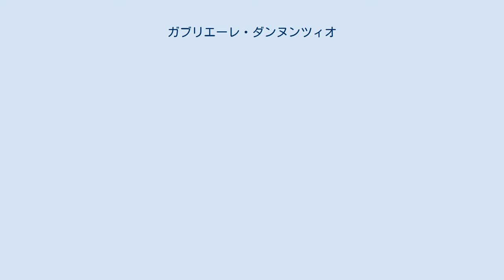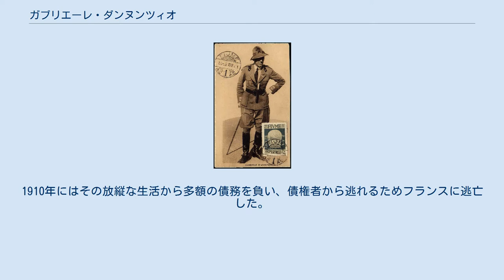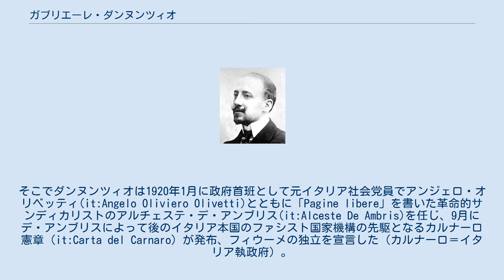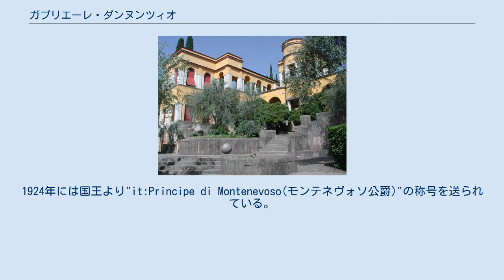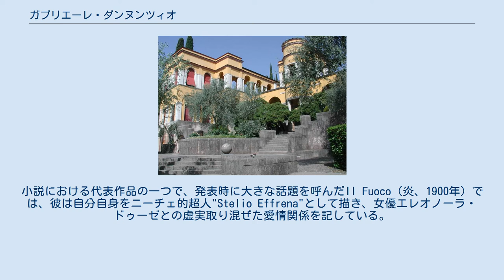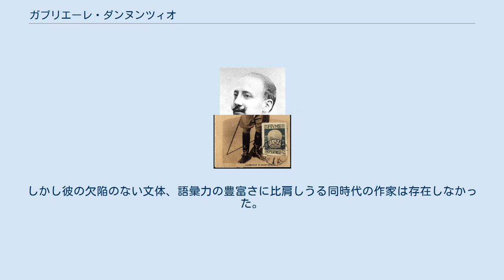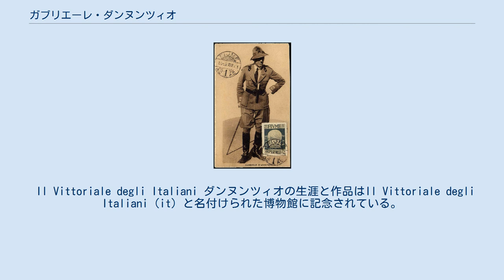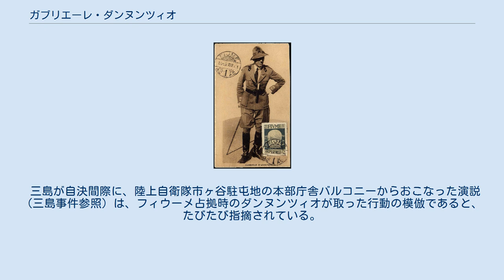ガブリエーレ・ダンヌンツィオ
初代モンテネヴォーソ大公ガブリエーレ・ダンヌンツィオ（Gabriele d'Annunzio, Principe di Montenevoso、1863年3月12日 - 1938年3月1日）は、イタリアの詩人、作家、劇作家。
ファシスト運動の先駆とも言える政治的活動を行ったことで有名。
なお日本ではダヌンツィオ、ダンヌンチオ、ダヌンチオとも表記する。
 ガブリエーレ・ダンヌンツィオはペスカーラにて、富裕地主（かつ同市の市長）の息子として生まれる。
その早熟の才は早くから認められ、彼はプラートのチコニーニ高等専門学校に進む。
そこで彼は、16歳にして処女詩集Primo vere（早春、1879年）を出版。
これは後のノーベル文学賞作家ジョズエ・カルドゥッチのOdi barbareに影響を受けた作品である。
1881年にはローマ大学ラ・サピエンツァ校に進学、様々な文芸グループに参加、また地元紙に記事や評論を寄稿する。
彼の最初の小説Il Piacere（快楽の子、1889年）もこの時出版され、多作な文学活動の出発点となる。
 1883年にマリア・ハルドゥイン・ディ・ガレーゼと結婚し3人の息子を儲けるが、1891年には離婚。
のち1894年には有名な女優エレオノーラ・ドゥーゼとの愛人関係が始まり、それは大きなスキャンダルになった。
ダンヌンツィオはドゥーゼが主役を演じるよういくつかの演劇、例えばLa Città morta（死都、1898年）やFrancesca da Rimini（フランチェスカ・ダ・リミニ、1901年）を書いたが、この激しい男女関係は1910年に終りを告げる。
 1897年には3年任期の下院議員に選出され、そこでは無所属として過ごした。
1910年にはその放縦な生活から多額の債務を負い、債権者から逃れるためフランスに逃亡した。
フランスでは作曲家クロード・ドビュッシーと意気投合、聖史劇『聖セバスティアンの殉教』（1911年）が生まれた。
 第一次世界大戦の開戦とともにイタリアに帰国したダンヌンツィオは、大衆に向けて連合国側に立っての参戦を訴える演説を行う。
彼自身は志願して戦闘機パイロットとして参戦、飛行中の事故で片目の視力を失う。
1918年8月9日には第87戦闘機中隊を率い、700マイルの往復飛行を行いウィーンにプロパガンダ用のビラを撒布するという業を演じた（ダンヌンツィオのウィーン上空飛行）。
またこの大戦中、イタリア軍に義勇兵として参加従軍した日本人下位春吉と意気投合し、親交を深めた。
 フィウーメ司令官姿のダンヌンツィオの写真をモチーフとした絵葉書 ダンヌンツィオを描いた切手が貼られている(1920年) 彼の国家主義的立場はこの大戦の経験により、より強固なものになった。
彼はイタリア国内で広く政治運動を行い、イタリアが大戦中に得たヨーロッパの一等国としての役目を戦後も果たしていくべきだと主張した。
パリ講和会議で、フィウーメ（いわゆる未回収のイタリアの一部。現クロアチア領のリエカ）をセルボ・クロアート・スロヴェーヌ王国（後のユーゴスラビア王国）に割譲すべしとの結論が出されたことに激怒したダンヌンツィオは、1919年9月12日、ロンキ・ディ・モンファルコーネから、自らを「司令官」（イタリア語: Comandante）とする「軍団」（イタリア語: Legionari）と称されるイタリア人武装集団を率いて進軍し（ロンキ進軍）、フィウーメ市を占拠、アメリカ、イギリス、フランス3軍から組織された守備軍を追放した。
この時のダンヌンツィオのスローガンが「全ての抑圧された人々の解放」であり、十月革命を支持するというものだった。
この行動からダンヌンツィオはウラジーミル・レーニンに「革命家」として絶賛される。
 彼らはイタリアによるフィウーメ併合を要求した。
これはイタリアの悲願でもあったが、国際関係の悪化を懸念してイタリア政府は国境線を封鎖、武装組織の投降を促した。
そこでダンヌンツィオは1920年1月に政府首班として元イタリア社会党員でアンジェロ・オリベッティ(it:Angelo Oliviero Olivetti)とともに「Pagine libere」を書いた革命的サンディカリストのアルチェステ・デ・アンブリス(it:Alceste D...